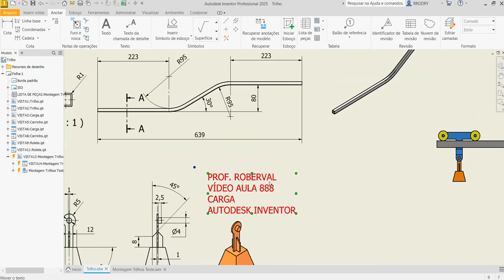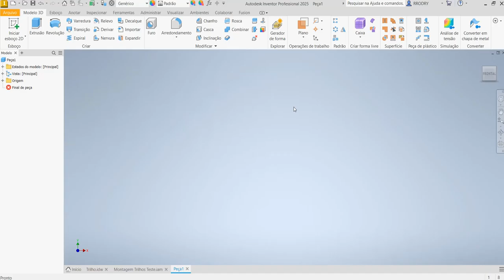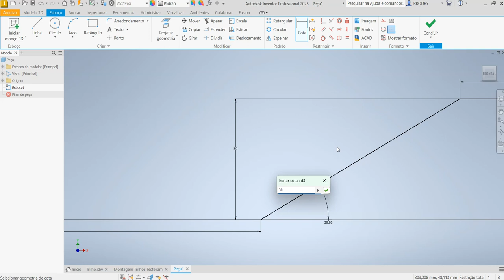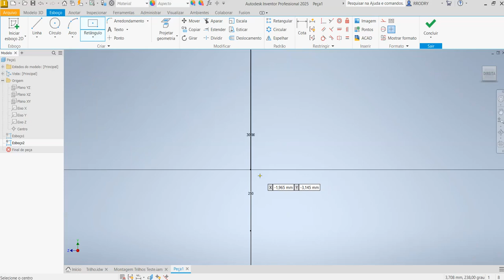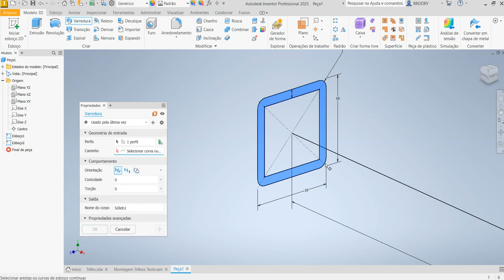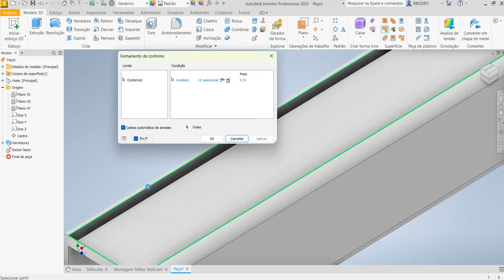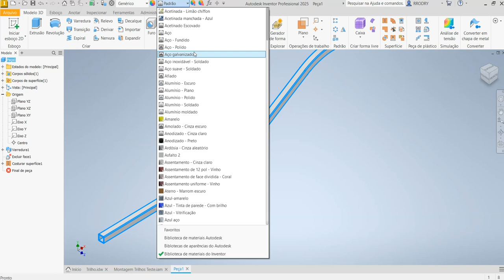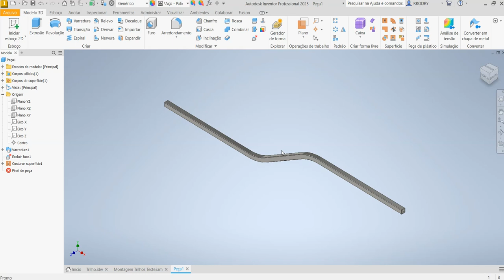Aula 887 - Modelamento do Trilho do Carrinho de Carga no Autodesk Inventor 2025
Cart Track Modeling in Autodesk Inventor!
Modelado de vías de carro en Autodesk Inventor!
Modélisation du chemin de chariot dans Autodesk Inventor!
Modellazione di carrelli in Autodesk Inventor!
Modellierung von Einkaufswagenspuren in Autodesk Inventor!
Comandos utilizados: Esboço 2D, Varredura, Excluir Faces, Fechamento de Contorno em Superfície e Costurar Superfície.
AULAS PARTICULARES
PROJETOS MECÂNICOS
USINAGEM (CNC)
CORTE A LASER
DOBRA CNC
DOBRADEIRA DE TUBO CNC
CALDEIRARIA